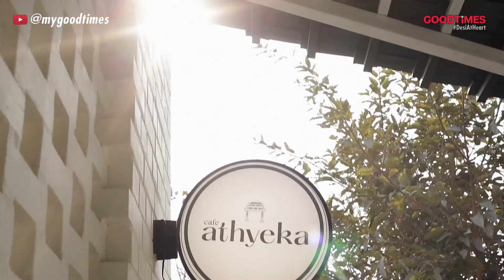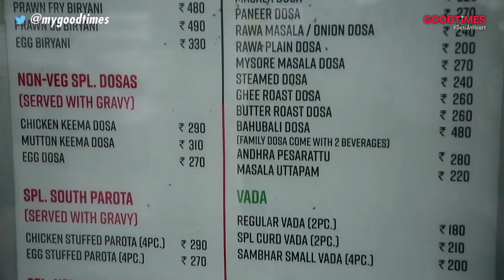A PIZZA FROM HYDERABAD?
🍕 This week on The Great Indian Pizza Adventure, Jasper embarks on a delightful exploration of the flavors from the land of Nawabs! Experience the mouthwatering journey through the culinary wonders of Hyderabad! 🌶️🍗🥘 From renowned eateries to captivating encounters with food critic @SankalpVishnu, Jasper uncovers the hidden gems of Hyderabadi cuisine, savoring each dish one plate at a time. 🤩🔍✨ Chef @Sadaf accompanies him in the @Jamies kitchen, where they skillfully craft Hyderabadi Pizzas, drawing inspiration from the city’s rich heritage and culture. Get ready to tantalize your taste buds as @RaajSanghvi relishes this fusion masterpiece!

Tune into TheGreatIndianPizzaAdventure every Sunday at 7PM (Tonight).
Catch the repeats on Wednesday 7:30PM and Friday 8:30PM only on GOODTiMES TV Channel
(Tata Sky 762, Airtel Digital 410, Hathway 801 & Samsung TV 1375)

More about GOODTiMES:
GOODTiMES

THE GOODTiMES BEGIN FROM HERE...

GOODTiMES isn't just a word or a phrase, it's an emotion, a feeling. It’s something that can make us feel better in a fraction of a second. When life gets tough and you need to lighten the mood, tune in here and get your daily dose of GOOD TIMES!

We are your one-stop shop & the only you guide you need, every time you’re looking for lifestyle content that’s

With a focus on Indian Weddings, we specialize in planning your biggest, most epic moments & create dream makeovers, a TV & Digital menu laden with bite-sized snippets & hattke recipes, we give you Good Food that will instantly put you in a good mood, step under our vanity hood and follow our Fashion forecasters & Style trendsetters to get the latest global tips, we love star-gazing & bring you the most masaledaar Bollywood news & quick-fix Relationship advice, for those who’ve been bitten by the Travel bug we throw in a wide variety of guides creating both national & international road maps! For those who consume content on the go, tune into our digital platforms for tips on Health, Fitness and Wellness, listen to only the Good News with us, get the latest updates from the Sporting World and know what everyone is talking about in the Gadget Universe! The best of all things lifestyle can be found on ONE single platform, only on GoodTimes.

Our aim is to provide you with EVERY SINGLE THING you need to have a good time in life, all at the click of a button. If you aren’t here, you’re missing out on some serious good times!

GOODTiMES delivers 100% original Indian lifestyle content that is DesiAtHeart on TV & Digital.